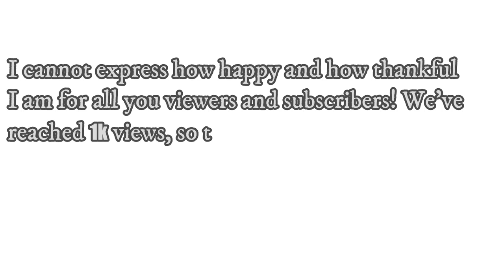I reached 1,000 views!!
We couldn't reach 1k views without you! I am so thankful that you enjoy the videos we make, because we put a lot of work and effort into them for you all! Thank you so much!